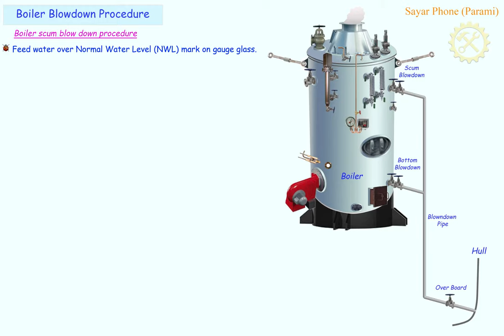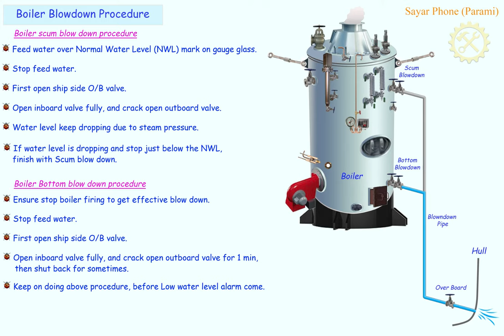09 Boiler Blowdown Procedure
Learn Scum & Bottom blowdown procedure.